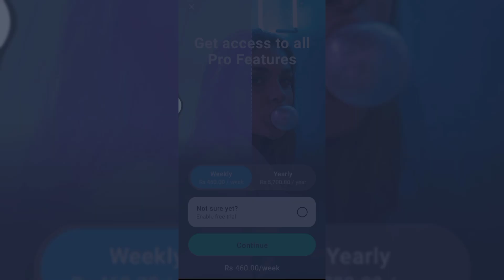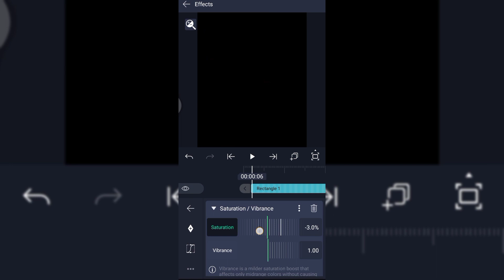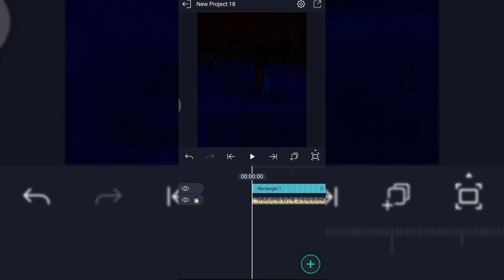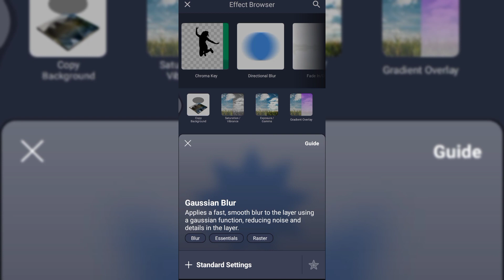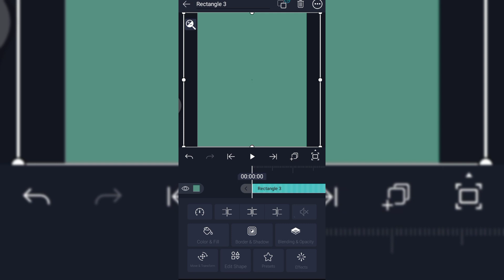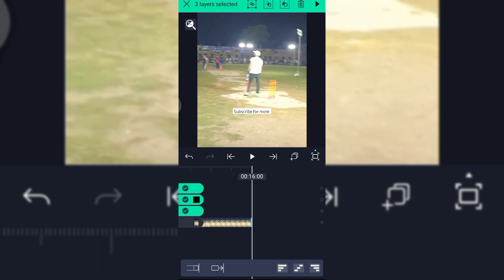New HDR Effect Cricket Video Editing | Baloch Editz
How to make Cricket Video Editing in Alight Motion | Baloch Editz

In this video we will learn how to make video  editing in Alight Motion and How to edit Cricket Video in Alight Motion without Copyright

____ Join Us  _____

➡️ ___ Related Videos _____

Note:
I'm not owner of video, songs and any music involve in this Video.